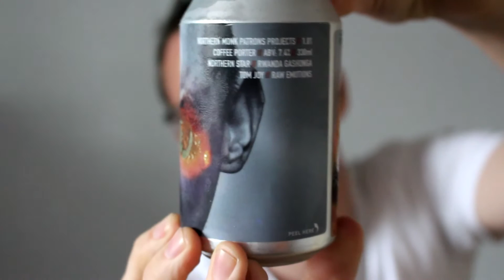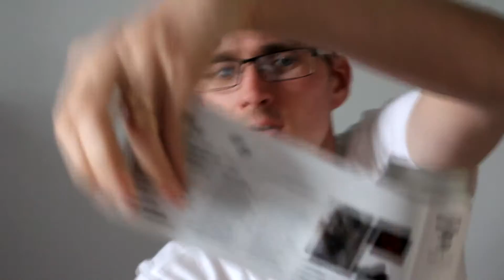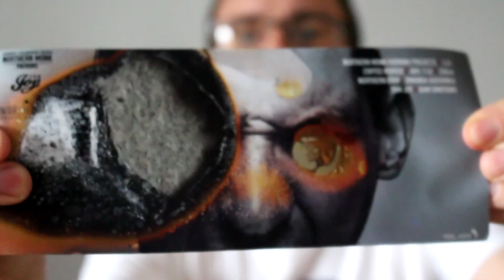Northern Monk Patrons Project - Coffee Porter 7.4% - Beer Review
What a stunning beer from Northern Monk Patrons Project to get yours head to channel sponsors

I do regular reviews on brewing products and beers.If its beer related and worth shouting about you will find it here.

You can also follow me on these social medias:

Untappd: @beerlover1983

Cheers